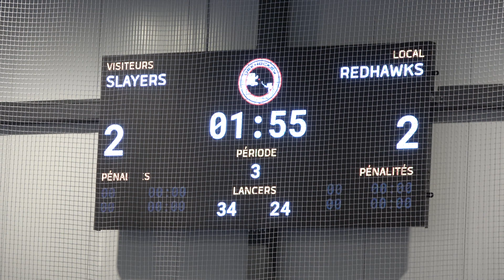Facebook.com/DekCup , SLAYERS vs REDHAWKS , Dek Ball Hockey Balle Street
Ball Hockey Dek Hockey 4K NBHL @NBHL  , @DekCup  , @BallHockey4K
Ball Hockey 4K Dek Hockey 4K @NBHL @DekCup
DEK CUP Avant-Match.COM , COUPE DEK , DekCup.Com , CoupeDek.com
Youtube.com/@NBHL
Youtube.com/@DekCup
Youtube.com/@AvantMatch
Youtube.com/@BallHockey4K
Youtube.com/@DekHockey4K
Youtube.com/@HockeyBalle4K
Facebook.com/AvantMatch
Facebook.com/DekCup
Facebook.com/CoupeDek
Facebook.com/BallHockeyLeagueBHL
Facebook.com/DekHockeyLeagueDHL
Facebook.com/StreetHockeyLeagueSHL
Facebook.com/ProHockeyLeaguePHL
BHL.HOCKEY
DHL.HOCKEY
SHL.HOCKEY
PHL.HOCKEY
AVANTMATCH.COM
NBHLCANADA.COM
NBHL.ONLINE